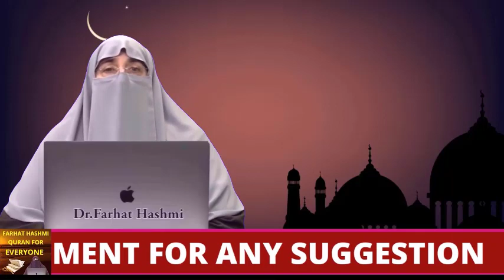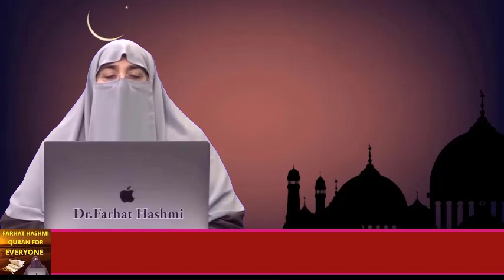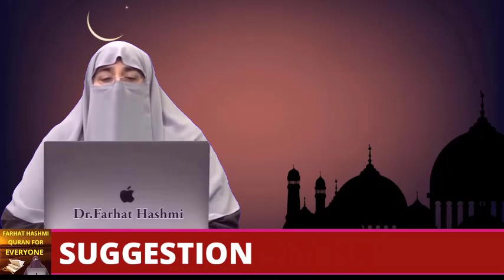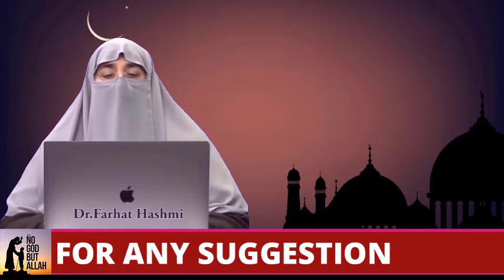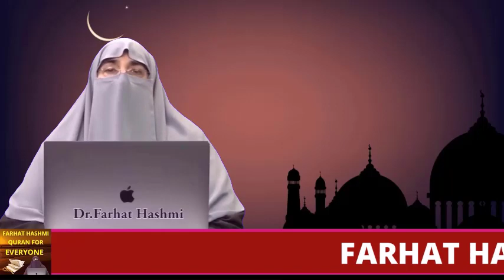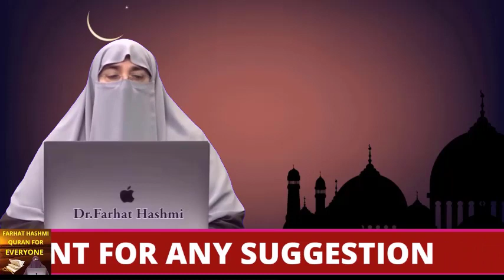Istiqbal e Ramadan | By Farhat Hashmi